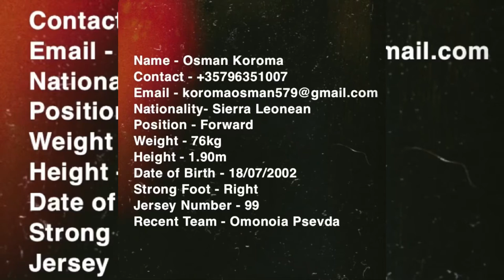Koroma, Osman 2021 CV